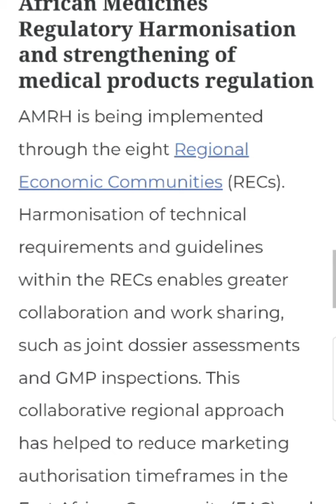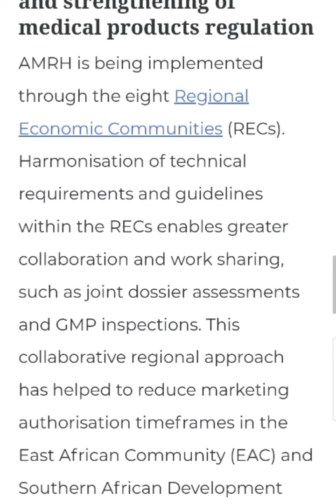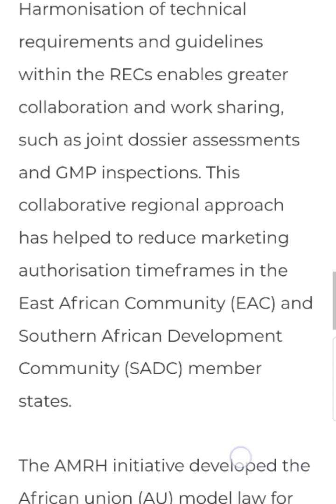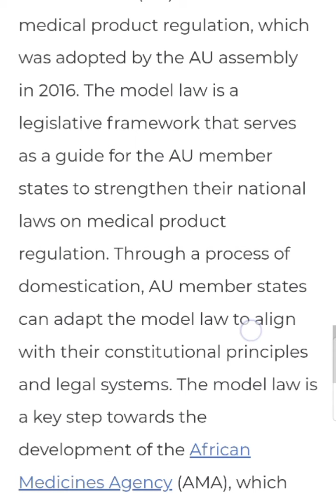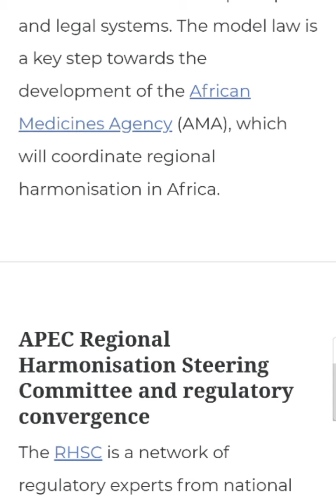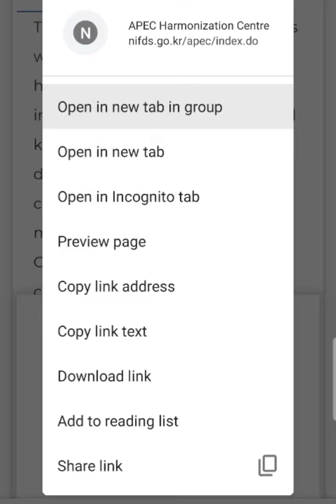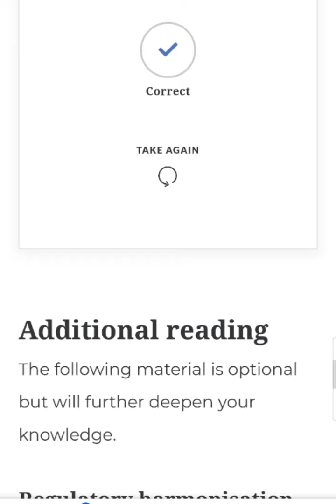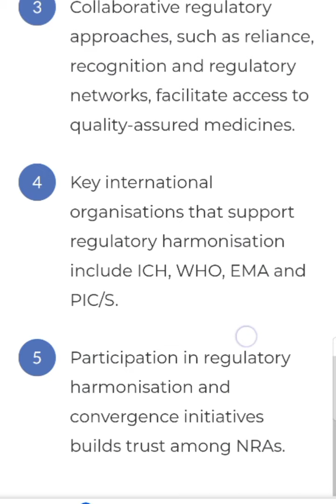REGULATORY ASPECT OF PHARMACOVIGILANCE50#DETAIL#ASPECTOS REGULATORIOS DE FARMACOVIGILANCIA#药物警戒的规管方面